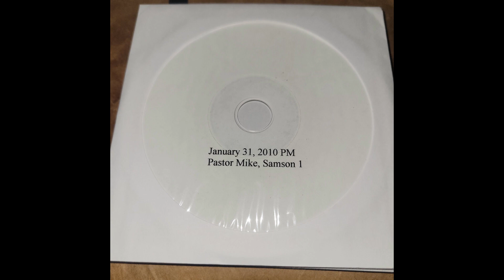Samson 1 | Pastor Mike Glenn | January 31st, 2010 PM